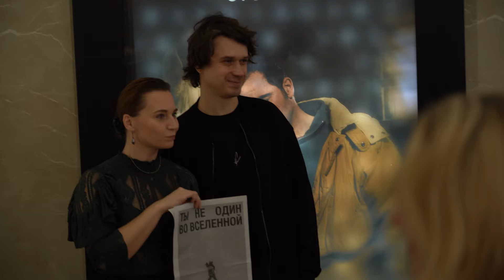Как прошла премьера фильма «Пришелец»: репортаж 2х2.медиа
На связи 2х2! Мы отправились на премьеру фильма «Пришелец» Ивана Соснина. Перед показом в кинотеатре «Октябрь» наш репортёр Матвей узнал о производстве фильма, режиссёрской работе, а также расспросил зрителей о первых впечатлениях от картины! Хотите узнать больше?